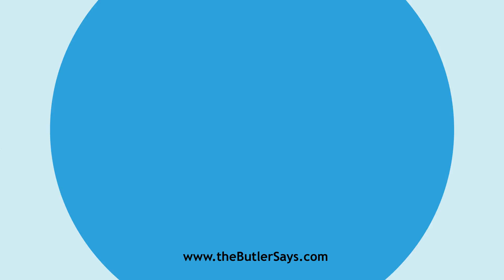Learn how to say this word: "Aerostatical"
This is the definition of "Aerostatical":
a.  Of or pertaining to aerostatics; pneumatic.